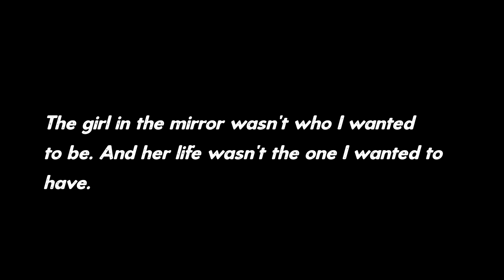The XO9 | 22. Inner voices (Tiff's Choreography | Standing mirror)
The XO9 | 22. Inner voices
Get Some Props
05.10.19

Inner voices
Choreography | Standing mirror
Choreographed by Tiffany Nung
performed by Laura Hyunh, Calvin Bandagosa Elizondo, Jack Nguyen, Marissa Supriadi, Tanya Nguyen, Vanessa Hayes, Vincent Ngo, Wyeyern Ng
We all have insecurities that speak to us when we stand in front of a mirror. We are our own harshest critic, we see even the smallest flaws as we dissect ourselves mentally and physically in front of the mirror. Through this piece I wish to address the inner voices that we all have inside that tell us we are not enough and create an experience of self reflection. Hope it resonates with you!

Crossover Dance Studios
Level 1, 22 Goulburn St, Sydney Australia
Dance Classes for all levels 7 days a week
Check our website for timetables, classes prices and more!